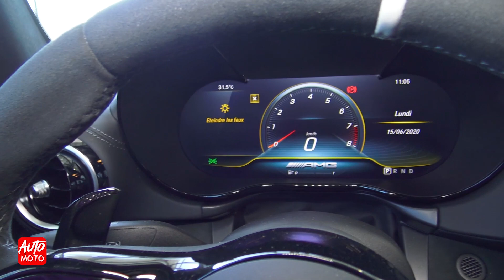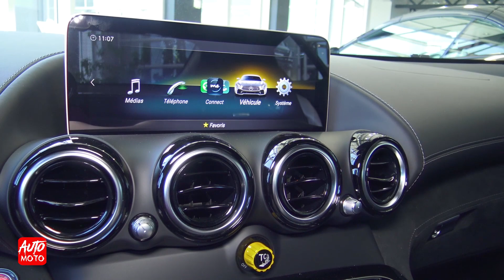2020 Mercedes AMG GT-R - Exterior And Interior - Franke Mercedes Ste-Agathe